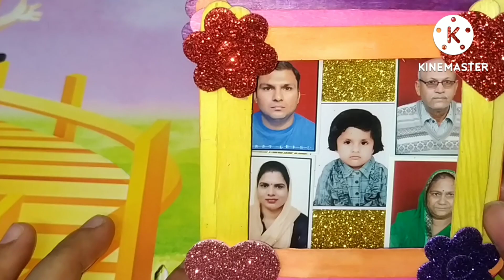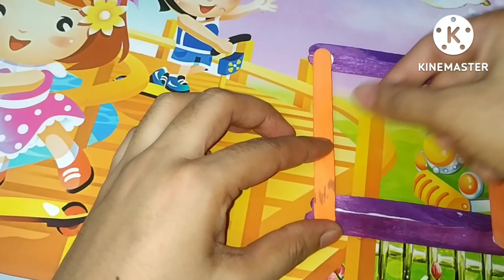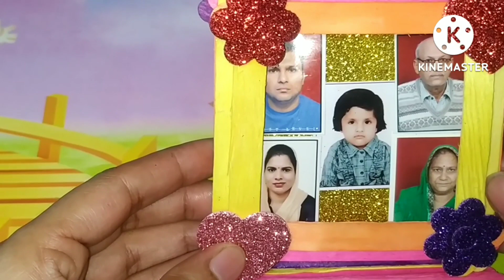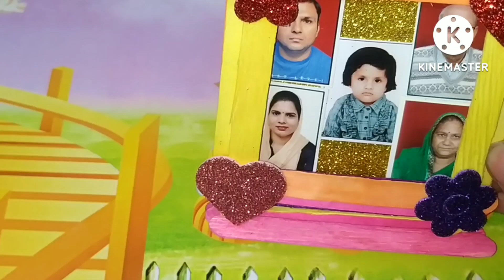ऐसे बनाकर देखना फोटो फ्रेम सबको अच्छा लगेगा।how to make popstick?? photo frem#trending video#viral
sticks se photo frem kese bnaye। video achi lge to like share comment jarur krna channel par new h to subscribe krna mt bhulna bell icon ke sath jisse ki meri video ka notification aapke paas aa jaye
photo frem kese bnaye
art and craft
photo frem made by manisha